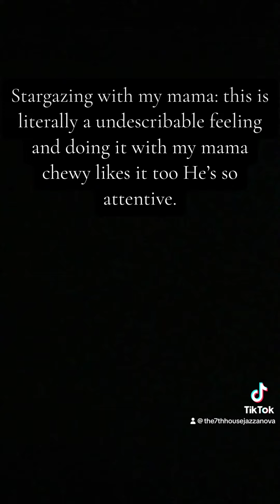STARGAZING with my mama IS SO FREEING : it’s not even a guilty pleasure … the universe is beautiful.